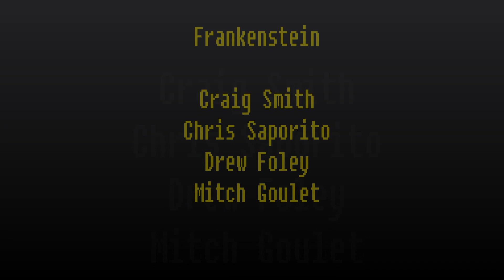Frankenstein Project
School Project